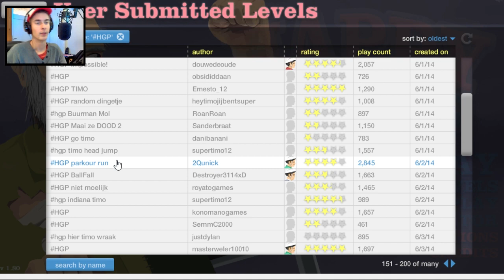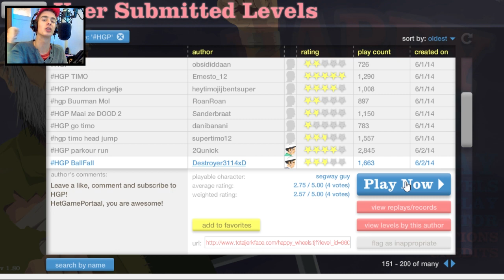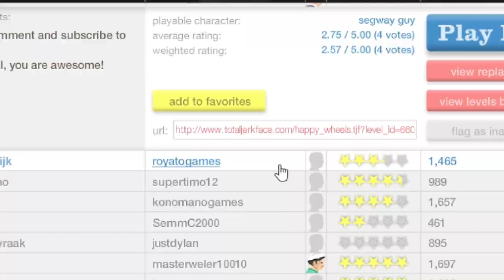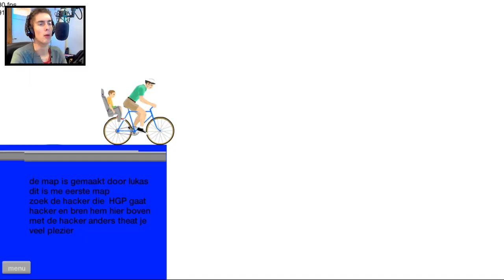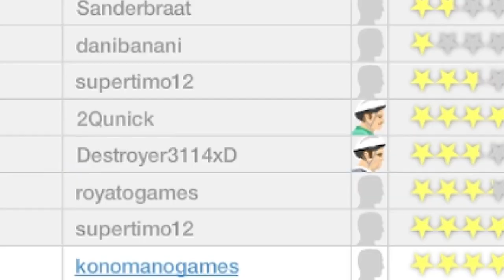INDIANA JONES!!! - Happy Wheels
Het is weer tijd voor Happy Wheels! Kijk mee met Timo die zich waagt over deze komische. grappige en vooral ook bloederige game!!

Willen jullie meer Happy Wheels?
Laat het dan eventjes achter in de reacties!

(UITLEG OVER SERIE EN GAME WAT HET IS OFZO)

Willen jullie meer (NAAM GAME)?

► Volg (NAAM) op twitter:             TWITTER LINK

HetGamePortaal
Postbus 8
9700 AA Groningen